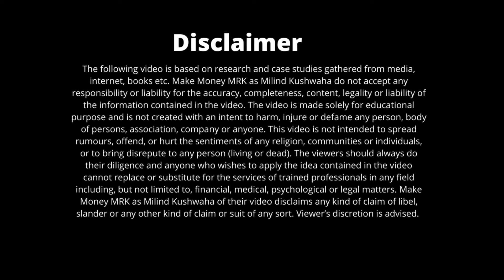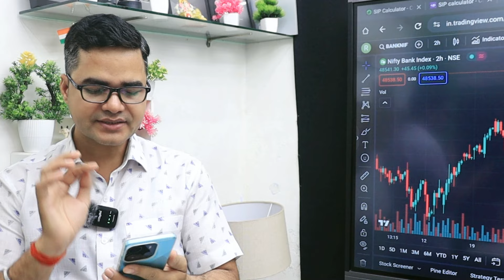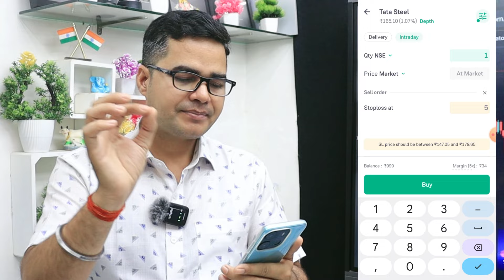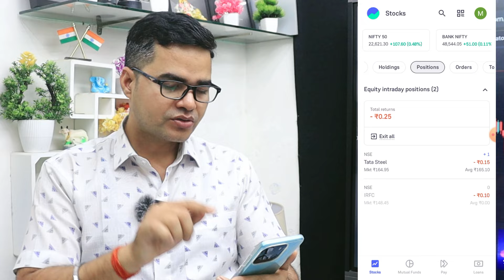Groww App me Stop Loss Kaise Lagaye? Add Stop Loss in Groww App | Groww Trading App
Video By:
Milind Kushwaha
Agra, Bharat

⏩ I (Milind Kushwaha) am not registered with SEBI. Invest only after consulting a financial advisor.